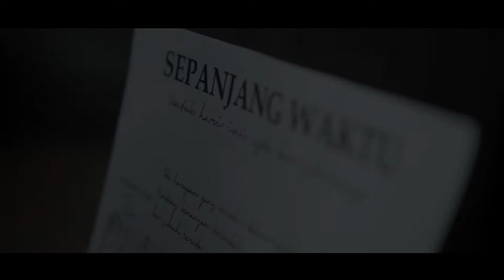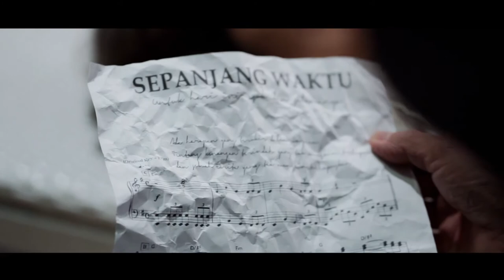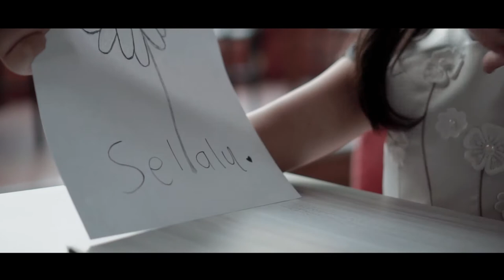CANDYCURE「Sepanjang Waktu」だいじな かけら | DSV VIDEOGRAPHER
Every person has their own stories. There will always be stories to be told, remembered, and captured for an everlasting time.

We are DSV, specialised in capturing every moment you have while keeping the true colors. Every single smile, each of your happiness and love will be captured in our lenses.

No matter what story you have, we always be ready to concept it based on your own characteristic. Make it meaningful and unforgettable for the rest of your life.